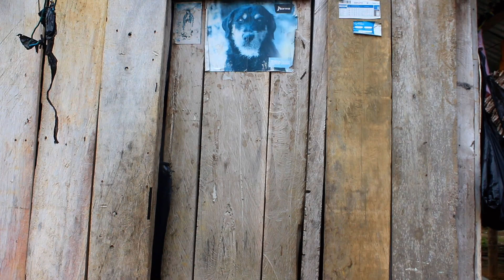Supletorios tik Toker Shuar